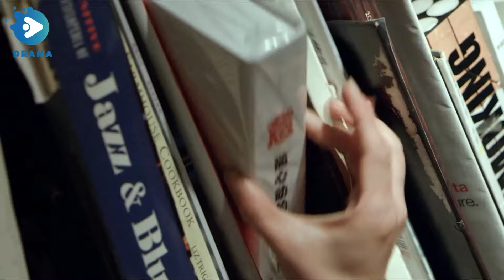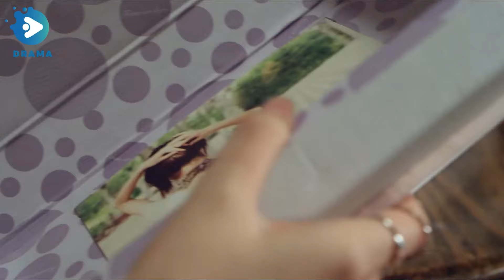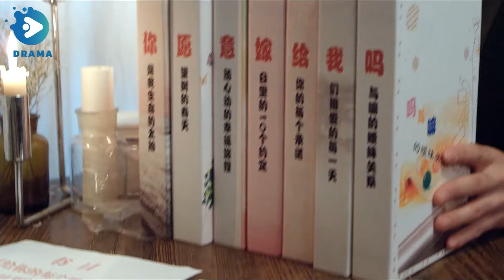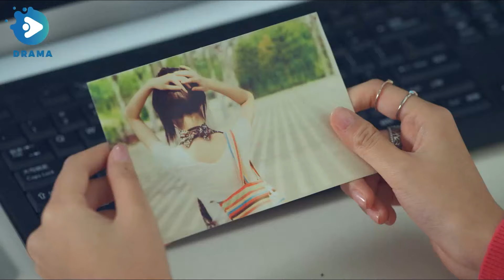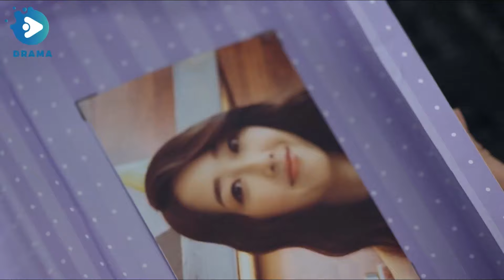【Multi-sub】EP13 | Everlasting Love Contract | To revenge on her ex, flash married with a hidden CEO.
Synopsis:
The story revolves around the love, marriage, and life choices of the three sisters of the Yang family. It shows how women go from being weak at the beginning to becoming strong and going out of their own lives when they encounter setbacks such as life harm and lover betrayal.

Episodes: 16

Genres:  Drama, Romance, Family

Subtitles: Multi-sub [CC]

Starring:
Jiang Meng Jie as Yang Xin Ran
Ye Zu Xin as Xu Nuo
Wu Pei Rou as Ding Jia Lin